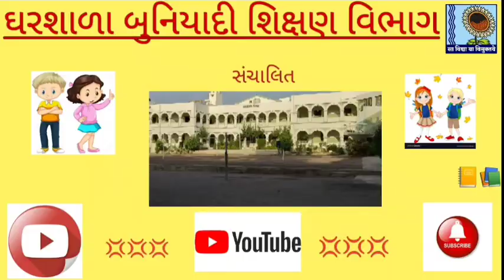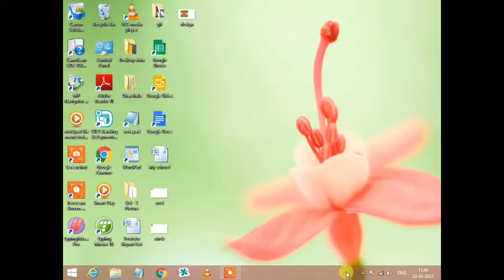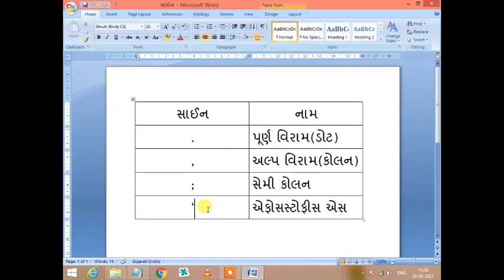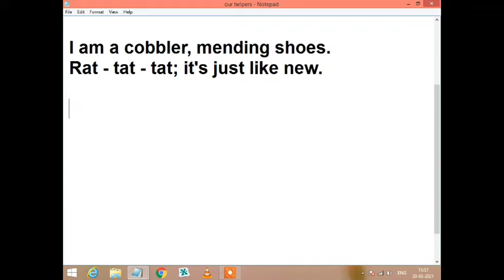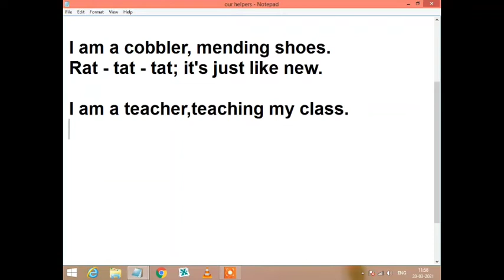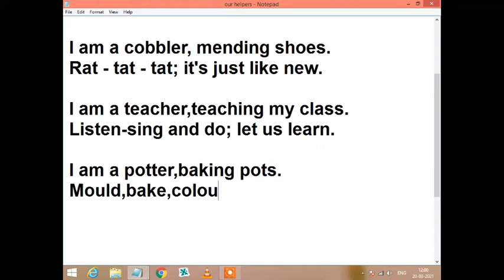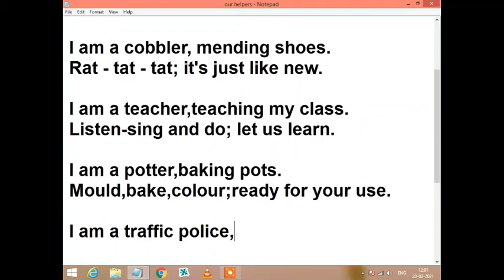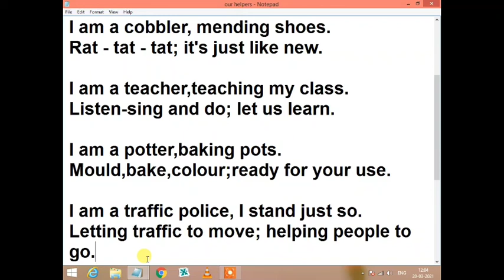ધોરણ -4 કમ્પ્યુટર video -38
Gharshala Buniyadi Shikshan Vibhag ||Std - 4|| વિષય - કમ્પ્યુટર || (નોટપેડ પ્રોગ્રામનો પરિચય ભાગ -10) ગુજરાતી વાક્યો ટાઈપીંગ ||